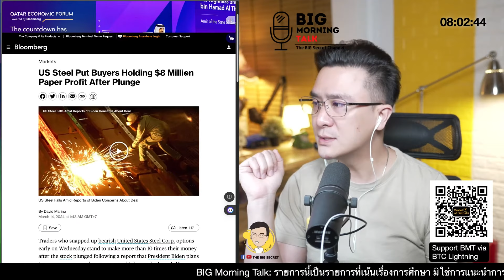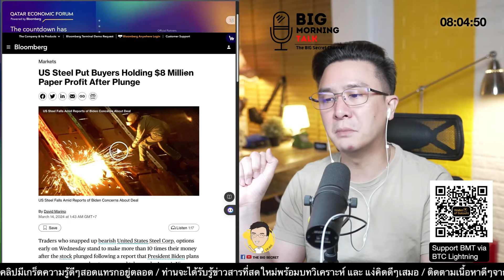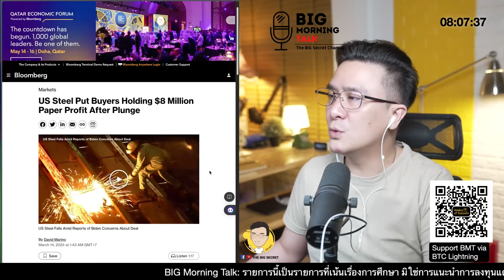สหรัฐฯแบนต่างชาติ Tiktok + US Steel